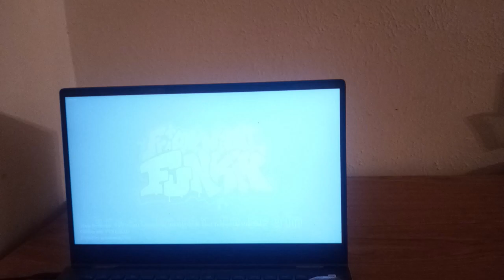FNF x Luigi's Mansion: Poltergust Parade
FNF x Luigi's Mansion: Poltergust Parade is a one-song Friday Night Funkin' mod based on Nintendo's all-time classic Luigi's Mansion. Play as Luigi himself and face off against King Boo.